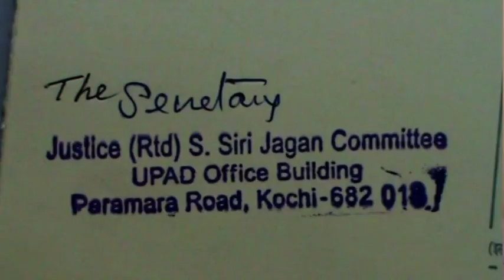തെരുവ് നായ കടിച്ചാല്‍ നഷ്ട പരിഹാരത്തിന് എന്ത് ചെയ്യണം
മുന്‍ അദ്ധ്യാപകന്‍  കോന്നി വകയാര്‍ താന്നിവിളയില്‍ ടി എം തോമസിന്‍റെ നിയമ പോരാട്ടം വിജയം കണ്ടു .തെരുവ് നായ കടിച്ച് ചികിത്സയില്‍ ആയിരുന്ന ആയിരകണക്കിന് ആളുകള്‍ക്ക് ടി എം തോമസിന്‍റെ ഇടപെടീല്‍ മൂലം നഷ്ടപരിഹാരം കിട്ടുന്നു .നഷ്ട പരിഹാരമായി അഞ്ചു ലക്ഷം രൂപാ വരെ ലഭിക്കുവാന്‍ എന്ത് ചെയ്യണം